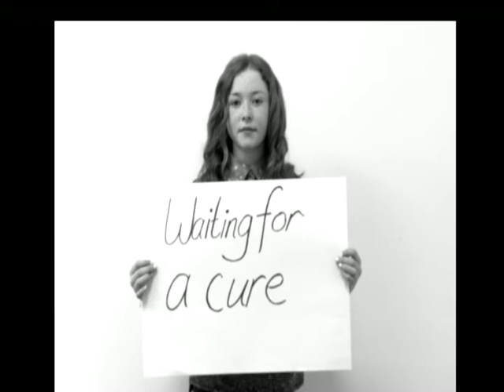Children with Arthritis - Still Waiting in Pain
565, that is the number of children waiting to see a Consultant Paediatric Rheumatologist for treatment for JIA. The latest figures show that the waiting list crisis has deepened, with the number of children waiting in pain now far higher than the end of April this year - with a 46% increase.

This is a national crisis, so enough is enough. As part of National Arthritis Week, we are calling for the urgent appointment of a third Consultant Paediatric Rheumatologist to be appointed at Our Lady's Children's Hospital, Crumlin to help ease the huge burden on overstretched services. Children on waiting lists are not just waiting in pain; they are also at risk of permanent, irreversible joint damage that can impact on their ability to live a normal life.

So, this National Arthritis Week (10th-16th October) we are asking the public to help us put an end to Waiting In Pain. Help us by signing our petition. or make a donation by clicking here.